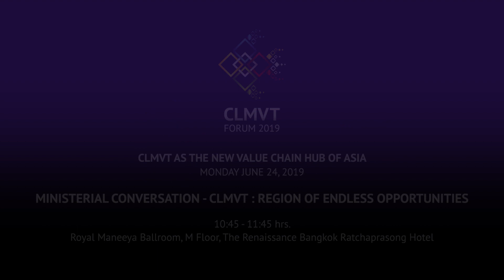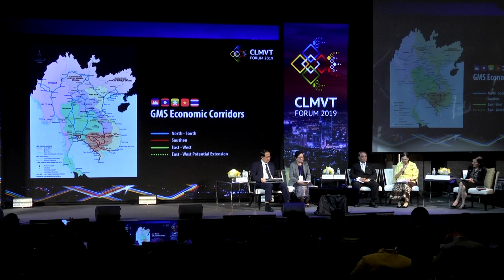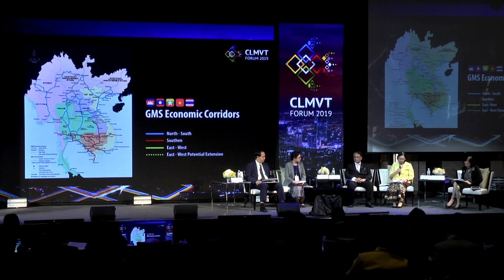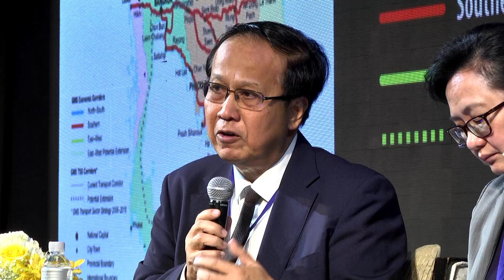Ministerial Conversation CLMVT Region of Endless Opportunities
1. H.E. Mr. Pan Sorasak,
Minister of Commerce, Cambodia
2. H.E. Mrs. Khemmani Pholsena,
Minister of Industry and Commerce, Lao PDR
3. H.E. Dr. Than Myint,
Minister of Commerce, Myanmar
4. H.E. Ms. Chutima Bunyapraphasara,
Deputy Minister of Commerce, Thailand
* Ms. Gwen Robinson, Moderator